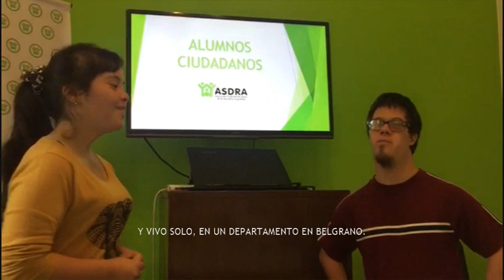Alumnos ciudadanos: vamos a tu escuela a hablar sobre convivencia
Alumnos Ciudadanos es una iniciativa que consiste en la visita a escuelas primarias de gestión privada y estatal. Un equipo de instructores con discapacidad intelectual, que se forma especialmente para la actividad realiza dinámicas sobre la importancia del respeto a uno mismo, a los otros y al ambiente.

Se tratan temáticas transversales a realidades que están muy arraigadas en la trama social a través del testimonio de personas con discapacidad. Se muestra a la persona con discapacidad desde su rol de sujeto activo y generador de valor.

El proyecto está pensado para ser desarrollado en los Niveles Primario y Secundario de escuelas de gestión privada y estatal de la Ciudad Autónoma de Buenos Aires. Tiene como una de sus principales metas acompañar los procesos de formación cívica y de conocimiento del mundo que llevan adelante las instituciones educativas y, por sobre todas las cosas, la importancia de convivir en la diversidad.